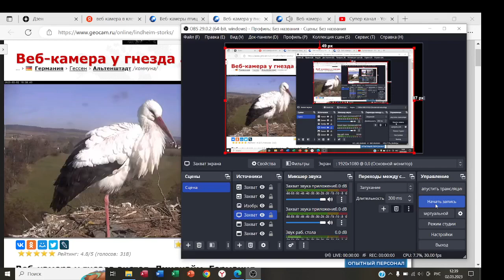Камера в клетке Аиста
Интересно и весело